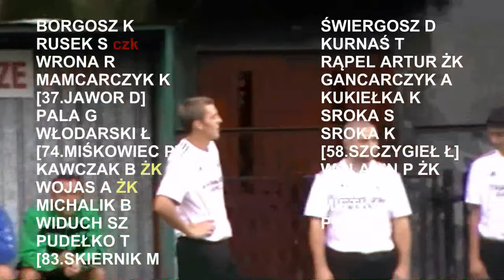26.08.2012 LKS JAWISZOWICE -LKS ZATORZANKA ZATOR 3:4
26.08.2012 LKS JAWISZOWICE -LKS ZATORZANKA ZATOR 3:4
Bramki: 0:1 Wolanin P 12', 1:1 Michalik B 16', 1:2 Fabin 45', 2:2 Jawor D 57', 3:2 Michalik B 75', 3:3 Sroka S 80', 3:4 Wolanin P